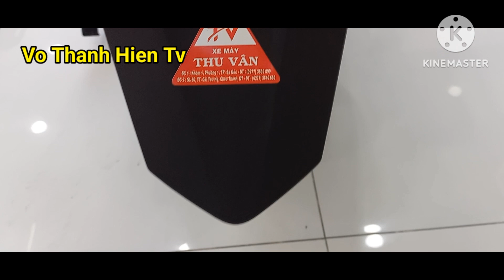Honda Sh 160i 2024 - Xám Xi Măng || Vo Thanh Hien Tv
Honda sh 160i phiên bản mới 2024,màu xám xi măng cùng giá bán tham khảo tại cửa hàng head Honda Thu Vân
Vo Thanh Hien Tv : 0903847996